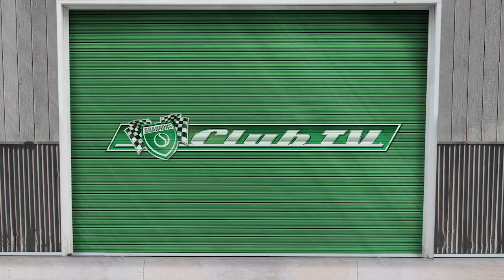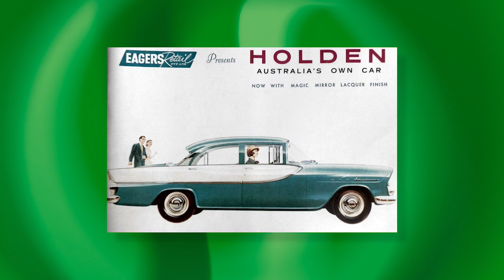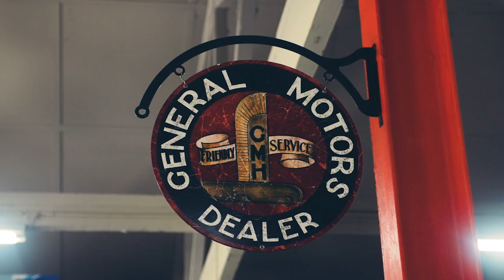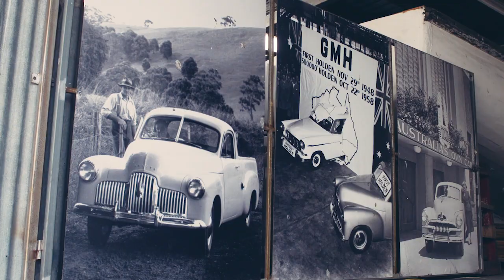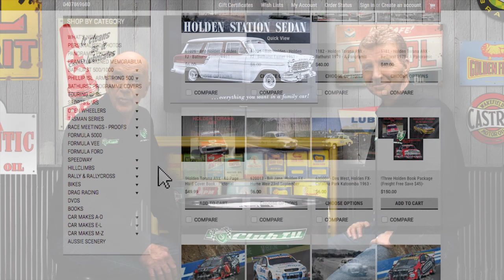FB & EK Holden - Shannons Club TV - Episode 135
In this episode of Shannons Club TV, Mark Oastler & John Wright take a look at the 1960s Holden sedans that seemed more dated than dynamic - The FB and EK Holden.